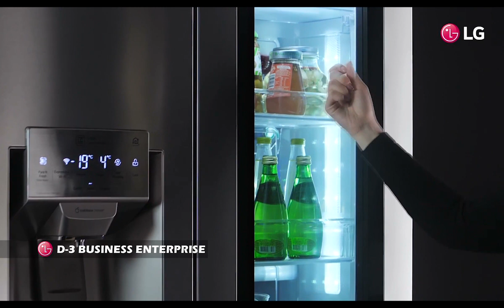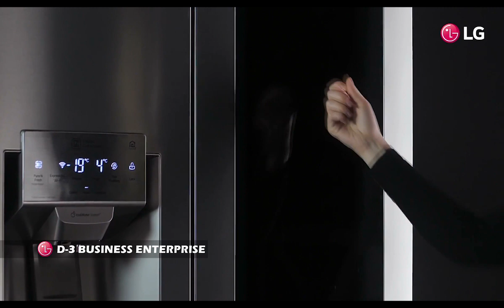Chanchinthar 08/12/2020 December 2020 Trial Run Day 5